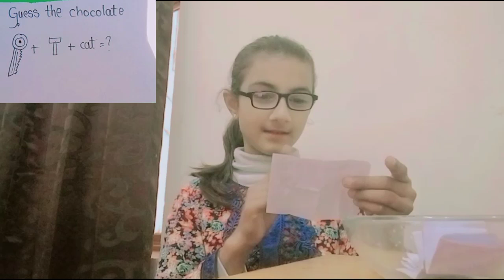Guess the emoji challenge | by emoji | Food , chocolate, shampoo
guess the chocolate
guess the food
guess the hospital
guess the shampoo
                            WITH IMAAN

amazing challenge
interesting challenge
funny challenge
funfull challenge

channel name•• Fun with imaan
real name •• imaan
Nick name••mano